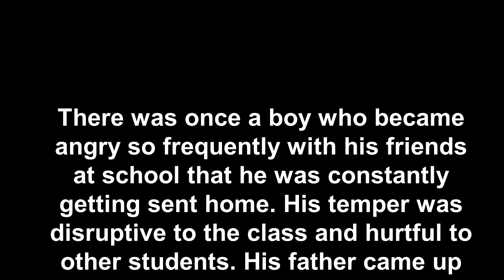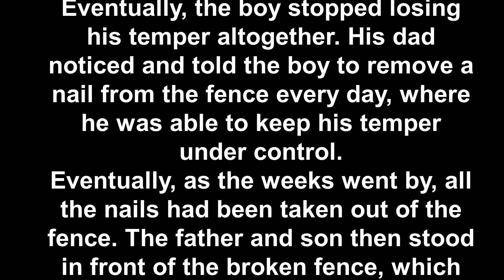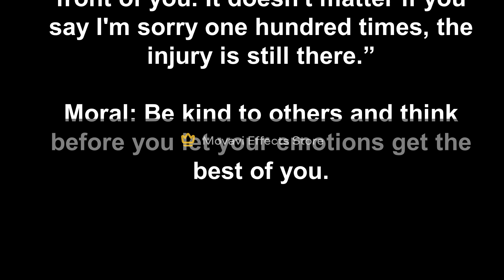Nails In The Fence | Anger Management | How to Manage Anger and Anxiety?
Nails In The Fence
How to Manage Anger and Anxiety?
How to control anger outburst?